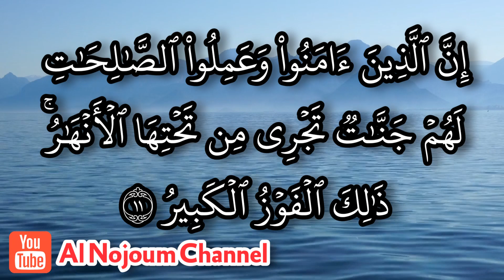سورة البروج مكتوبة - بصوت القارئ الشيخ عبدالقادر كريمي كلداري (برواية السوسي عن أبي عمرو)